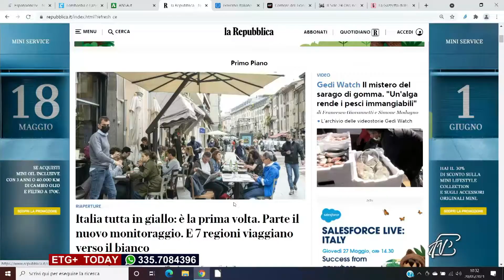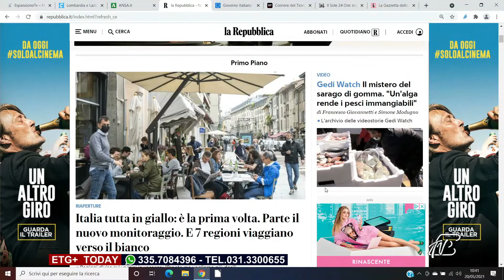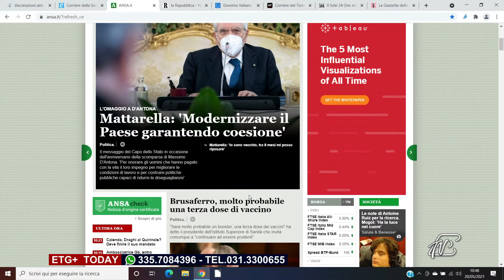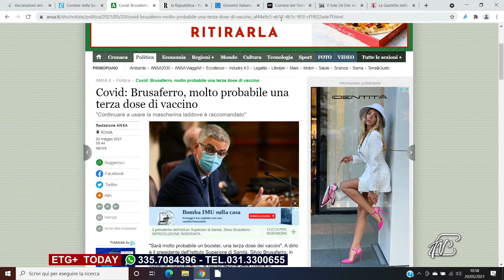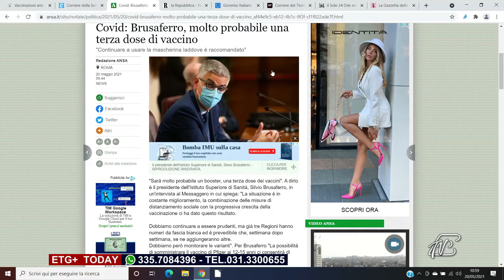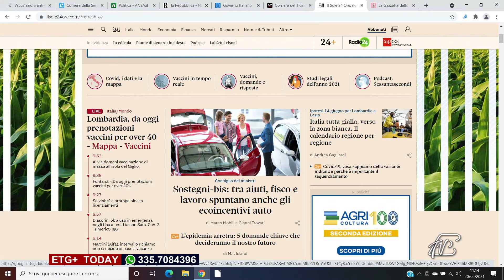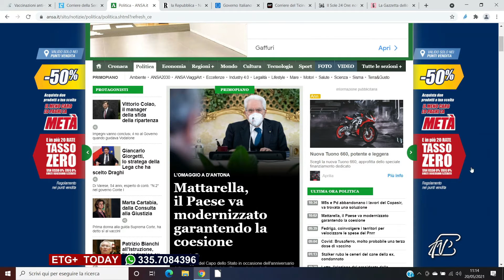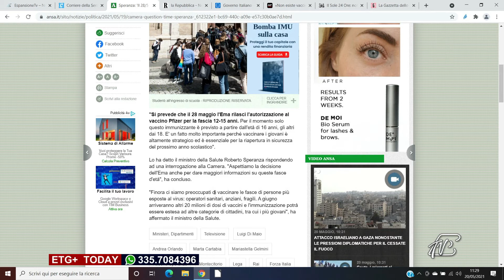ETG+ TODAY - 20 MAGGIO 2021